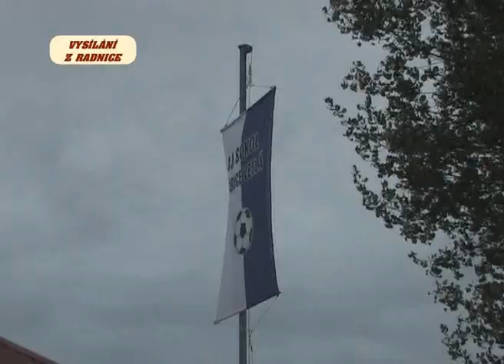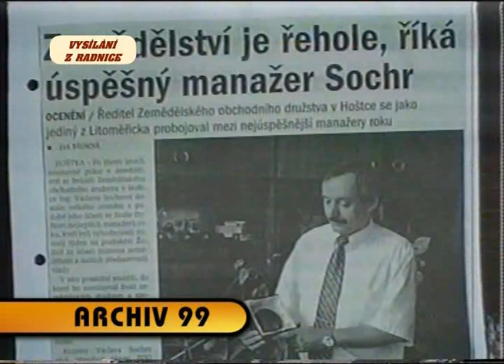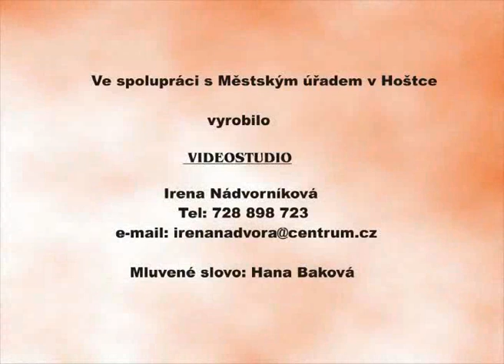Vysílání z radnice č. 305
tenisový turnaj
MCMája - 1. výročí
slavnosti ve Vrbici
traktoriáda ve Vrutici
archivní okénko